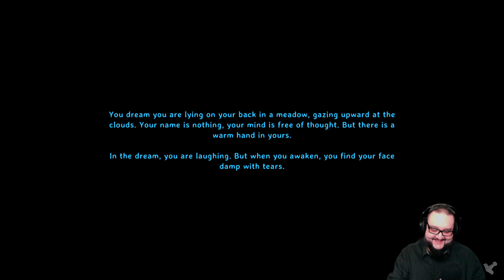Eine bittere Pille für Madame Webb! - 🖥️🥬 - Valheim Minecraft STYLE - Ep.44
► ► Let's Play! Valheim! Wikinger überall und nun auch als Survival Koop!  Wir sind geboren um die Insel zu erobern! Feinde, die Umgebung, Tiere, Mystische Wesen, Alles will uns ans Leder!
Valheim ABER Minecraft Style!

► ► Hier gibt es das Spiel!
► ◄ KaJiRoTV sind 2 Freunde die es lieben andere zum Lachen und nachdenken zu bringen. Folgt uns und seid im Garten Willkommen!

-- Alle Rechte für dieses Spiel liegen bei: Iron Gate // Coffee Stain Studios --